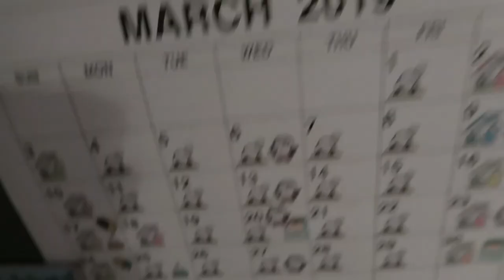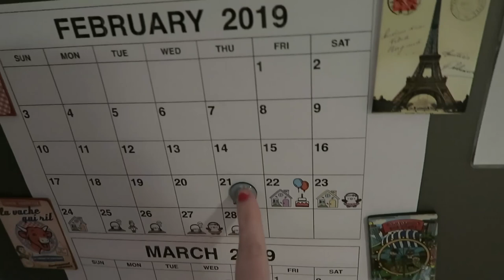Vlog 2019 - Mid-term break